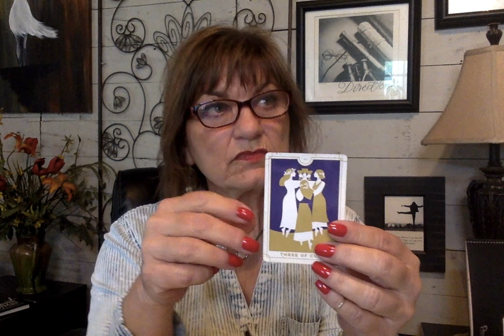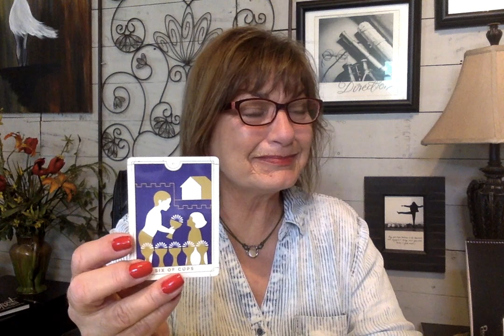IS GOD ACTIVELY SHOWING HIS WRATH IN OUR WORLD? - WHAT DID JESUS SAY? AND MY TRUTH!! DME80